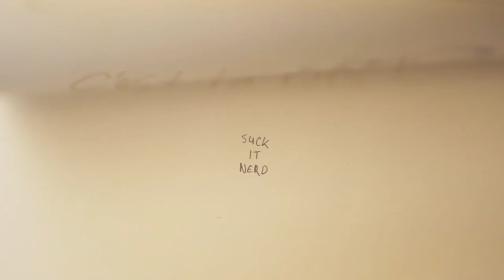Reverse Time Lapse Watercolor Painting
Reverse Time Lapse Watercolor Painting (for the ladies)

My cousin asked me to paint a portrait of his girlfriend. I obliged him accordingly.

Track Name: "My Whole Life" by Teebs